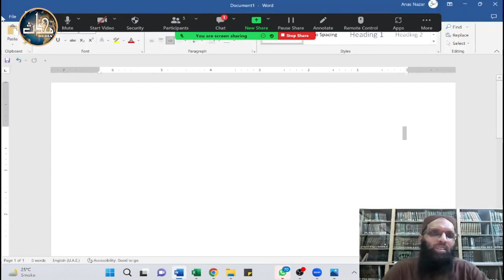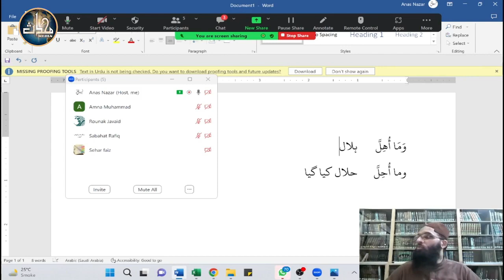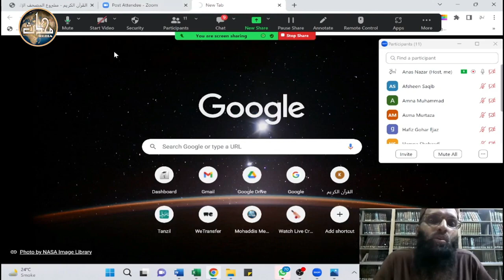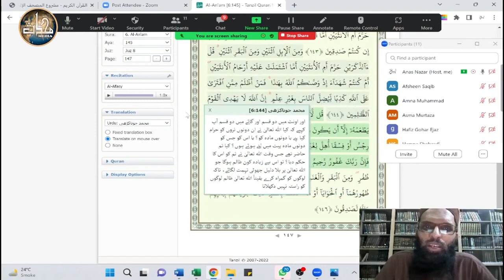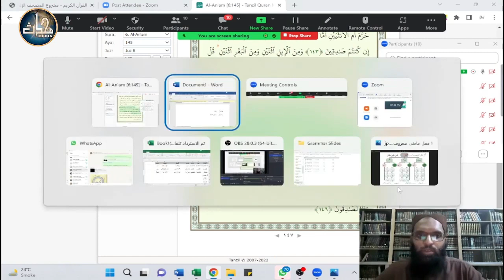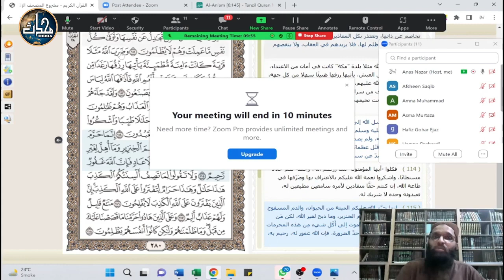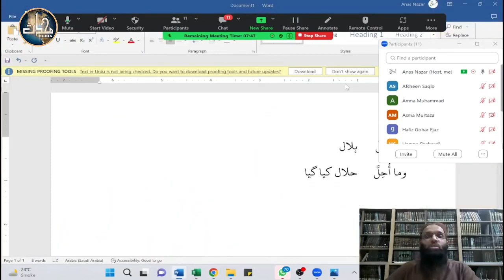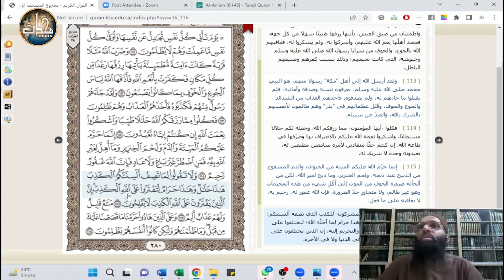Tarjamah & Tafseer Surah Al Nahl (Verse 115) by Dr. Hafiz Anas Nazar